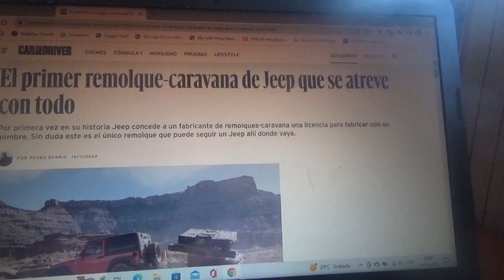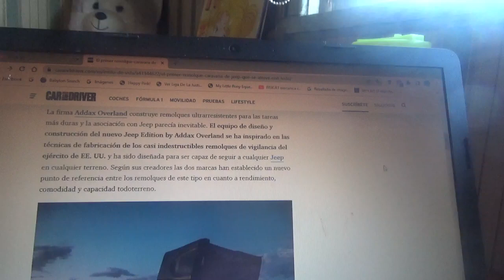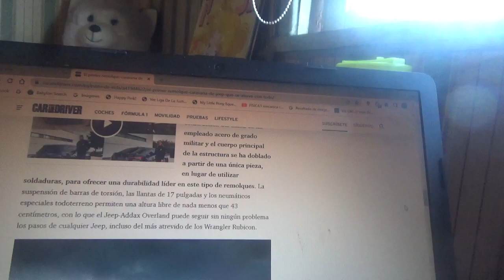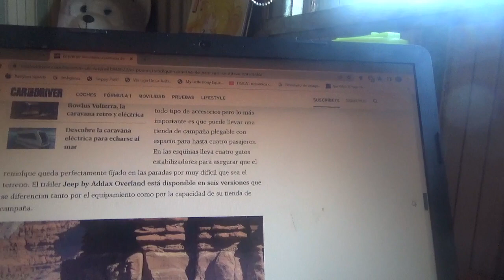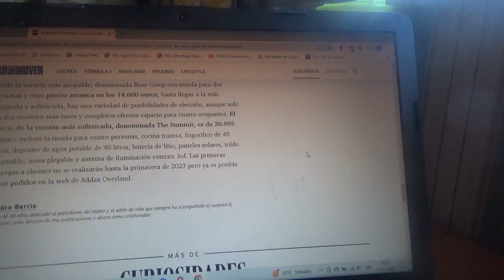Este es el 1er tráiler-camper de Jeep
La marca automotriz de todoterrenos premium de Stellantis NV concede por primera vez a un fabricante de remolques-caravanas la licencia para que utilice su nombre para crear un nuevo producto que se pueda utilizar en cualquiera de sus lujosos modelos 4x4